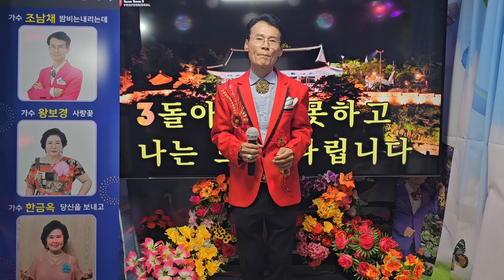물망초여인👩‍❤️‍👨(조남채.가수) 🌺 원곡.오정하/무지개노래사랑기획 가요대행진 👍🤼‍♂️💐💯💖